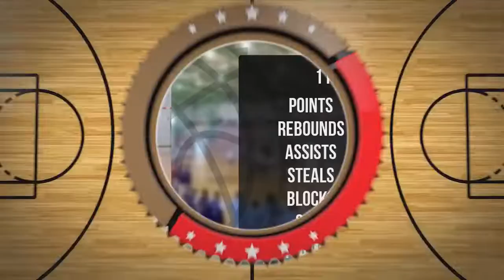Julia Jeżewska Player Mixtape DC81 Girls Zambrów 2022